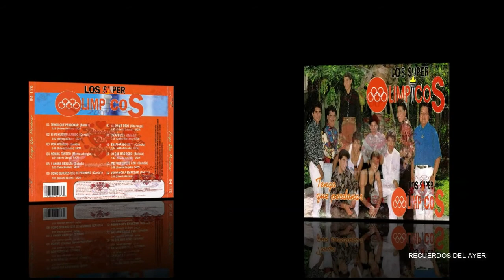LOS SUPER OLÍMPICOS. Tengo Que Perdonar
ÁLBUM: TENGO QUE PERDONAR
CRÉDITOS: ATLÁNTICO
COLABORADORES: ATLÁNTICO, DANILO, CARRSAN, JUAN NAVARRO